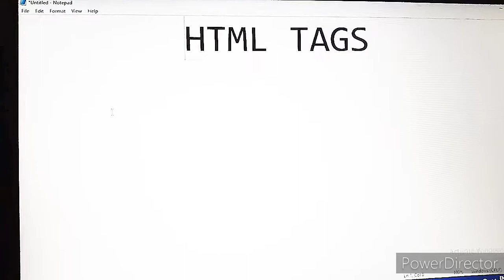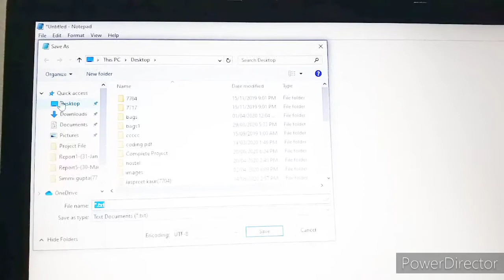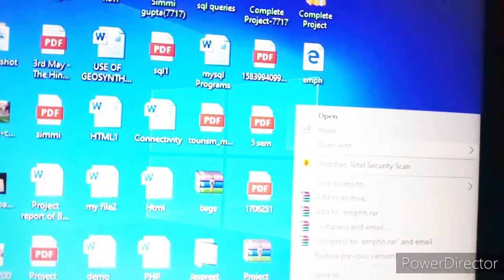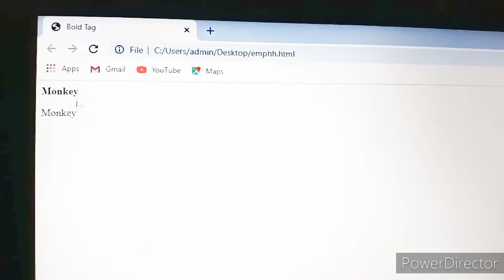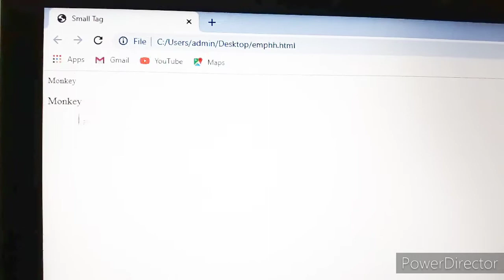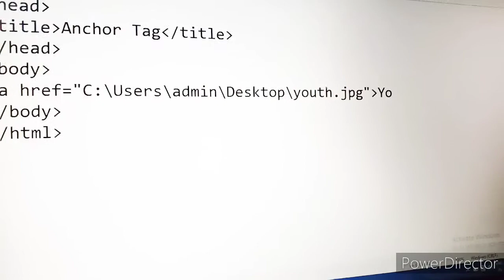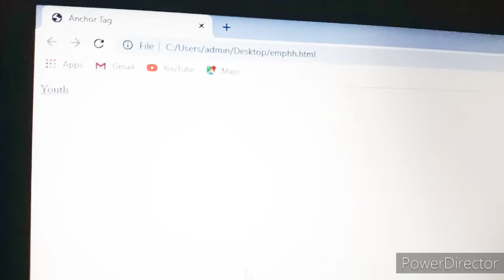Part-3| HTML tags with examples |HTML Crash Course For Beginners In Hindi | Learn In a very easy way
Learn Html In Hindi Step by step Easy Tutorial for Beginners. I will teach you how to use html from scratch in hindi. This videos will very helpful for beginners who doesn't know about html. In this video i will cover following topics-

1. Emphasis  tag

2. Bold  tag

3. Small text  tag

4.  Deleted text tag

5. Anchor tag

In part-1 i discussed the basics of html. If you can't watch that video then click on the link below-

In part-2 I discussed some basics tags like heading tag, paragraph tag, line break tag, center tag. If you can't watch that video then click on the link below-

Part-2| Html crash Course For Beginners In Hindi | Learn In a very easy way

Gupta Study Point always prefer the quality over quantity. Our main aim is to explain the concepts in very easy way along with examples so that students can easily grasp topic in a few minutes or seconds. We also prefer to use simple words so that students can understand easily. In this video i explain how to use html tags from basics.